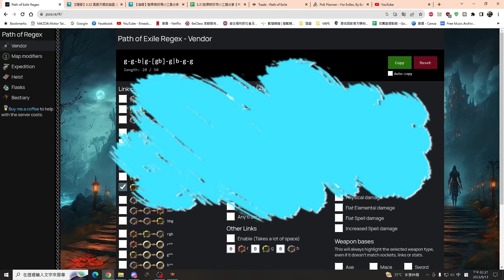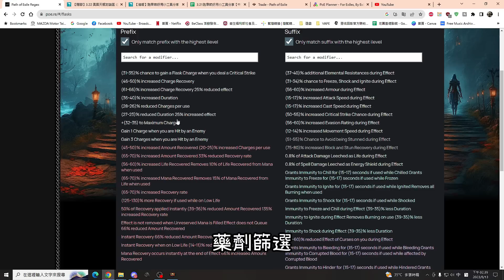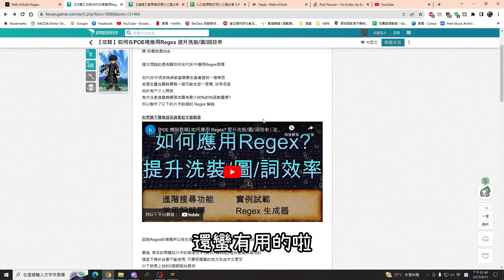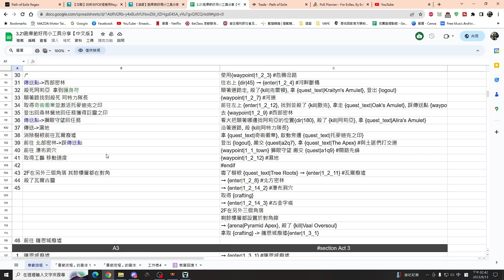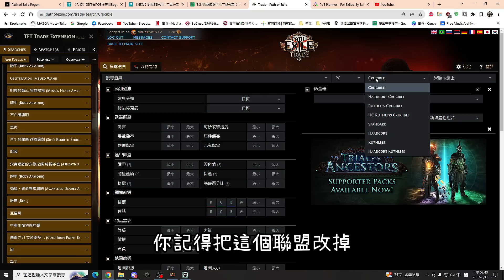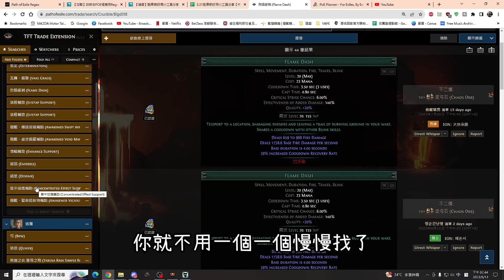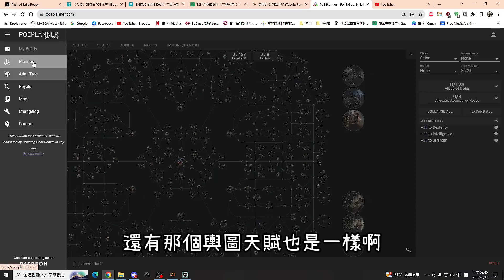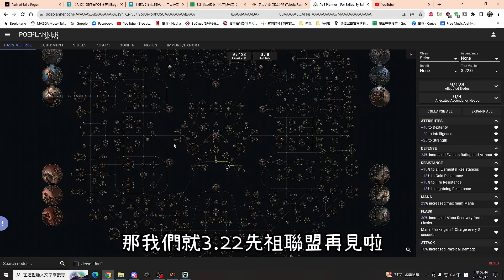POE 3.22 新手小伙伴必看！先祖聯盟開季前你能做些什麼讓你的賽季拓荒更順利更省時？